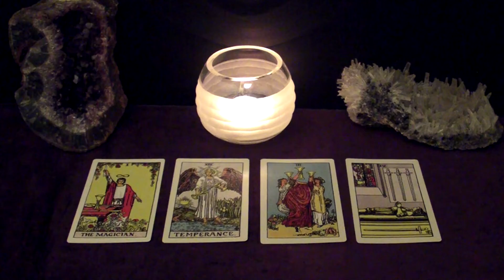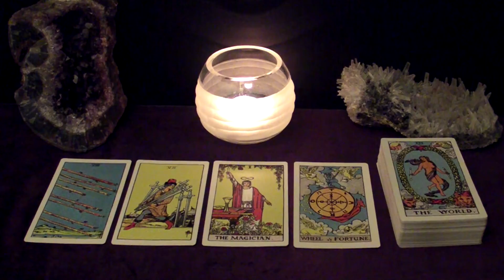CAPRICORN | March 2020 "For The Brokenhearted" Tarot Reading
Spreads in this reading:
The "Situation" spread: who you're dealing with; who left who, etc.